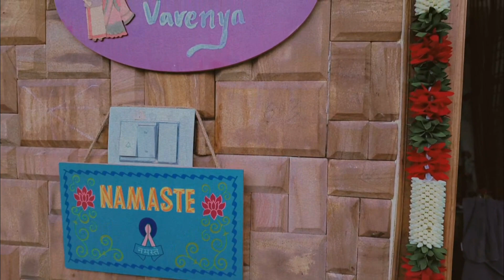Sravana Mangalavaram I Nomu I Telugu vlog I DIML I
sravana mangalavaaram vlog idi,

chala baga jarigindi, meeru ilaage chesara??